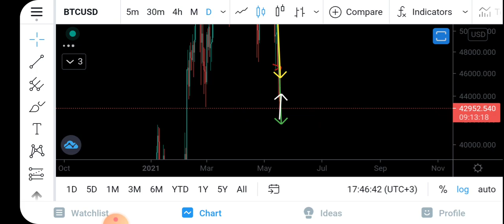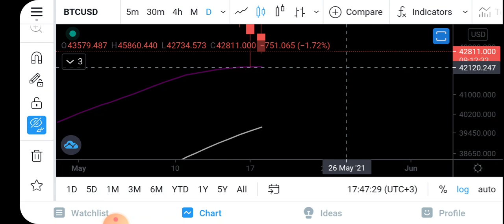Bitcoin Analiz - Acil durum videosu.. rahatlamak icin hangi seviye kirilmali? Btc Forex